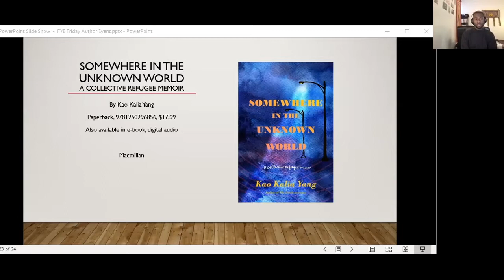Kao Kalia Yang @ FYE 2021!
Kao Kalia Yang is an award-winning Hmong-American writer. She is the author of the memoirs "The Latehomecomer: A Hmong Family Memoir," "The Song Poet," and "Somewhere in the Unknown World."

At The 40th Annual Conference on The First-Year Experience, Kalia talks about her latest work, "Somewhere in the Unknown World: A Collective Refugee Memoir." Described as “an essential book of poetic beauty and social witness,” "Somewhere in the Unknown World" is a collection of fourteen vignettes each focused on the real-life stories of refugees who have resettled in Minnesota's Twin Cities.

In a moment where xenophobia is rising and refugees continue to experience various forms of structural marginalization, Kalia Yang speaks to the humanity of these folks and reminds us of the beauty in America's commitment to welcoming all those "huddled masses yearning to breathe free."